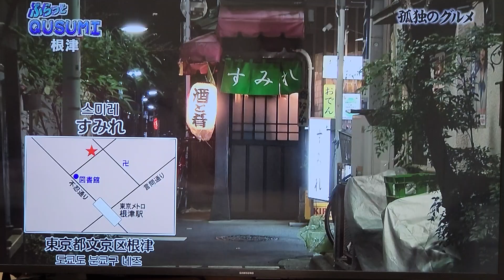카레라이스 Curry Rice